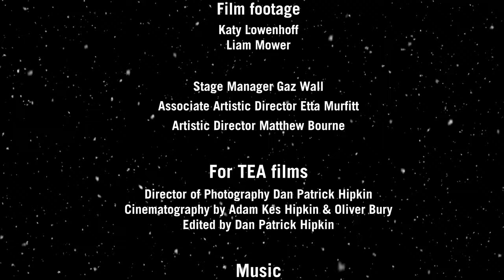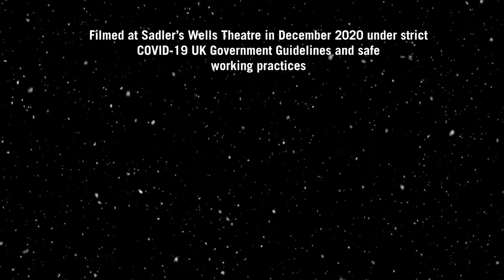'Farewell Duet' | Liam Mower & Ashley Shaw | Edward Scissorhands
Liam Mower and Ashley Shaw perform a duet from Edward Scissorhands to an empty auditorium at Sadler’s Wells.

Filming took place in December 2020.